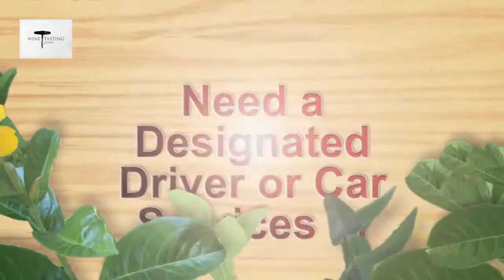Best Napa Valley Wine Tours Santa Rosa CA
Better Napa Valley Wine Tours